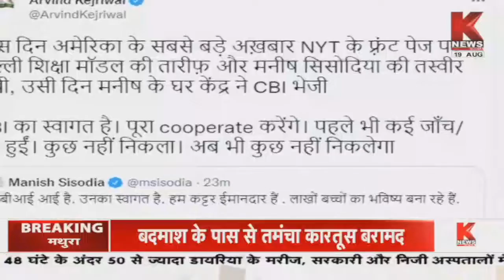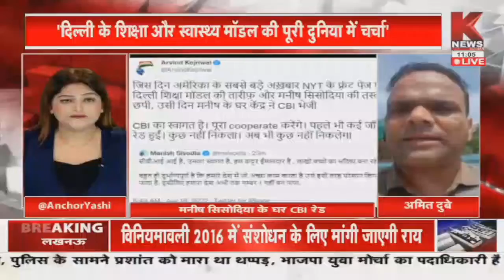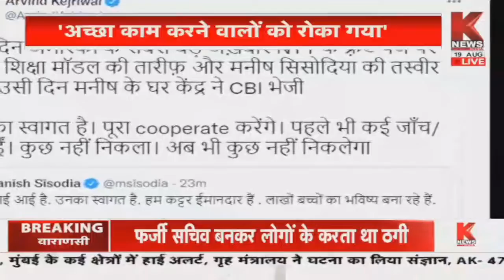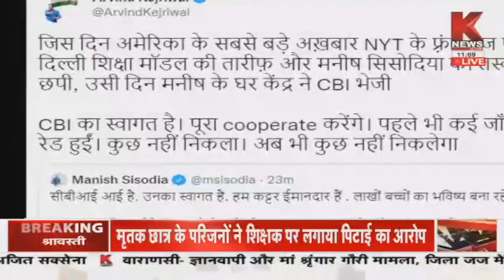Delhi : Manish Sisodia का Tweet- ''CBI का स्वागत है, जांच में हम पूरा सहयोग करेंगे'' || K News